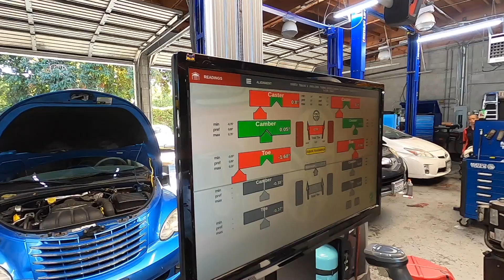Alignment at De Anza Auto